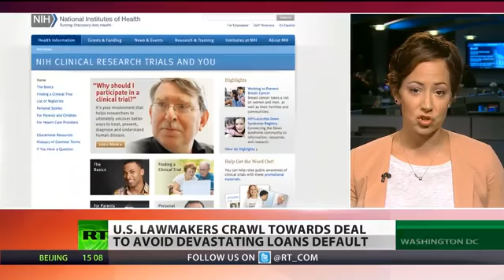Days away from collapse 'US default could bring global chaos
The United States is only two days away from financial collapse - unless lawmakers can strike a budget deal to avoid default. Rival Democrats and Republicans have been stuck in a loop for over two weeks, with most government work crippled. Anissa Naouai reports on the deadlock that could spark a domino effect around the world